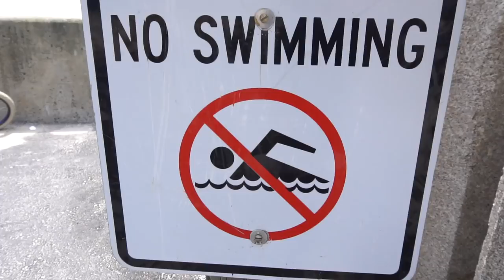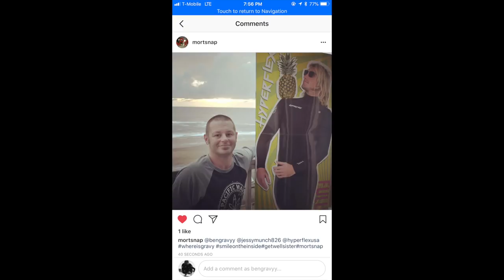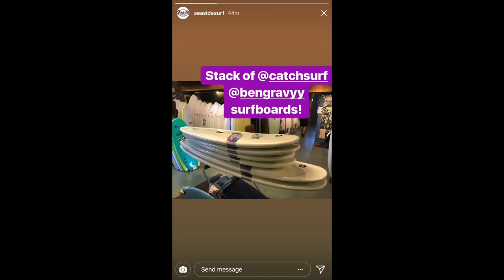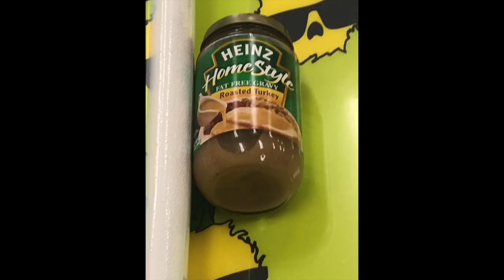EL SLAMMO SAND SLABS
What's up NUB NATION!! Today I attempted to catch some waves at El Slammo. The sand slabs were almost to heavy for the dream & surfing it wasn't exactly easy. New Jersey is about to get some awesome surf in the upcoming weeks & right now we have some super fun ground swell starting to fill in on the entire East Coast. Get out there & catch some waves for the dream!!! - Love Ben